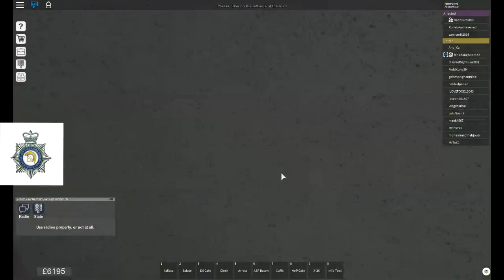[Roblox City of London] UK Policing House of Parliament duty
This video  is about what can happen in London

Iamrome gaming has twitter and Discord feel free to join the fun